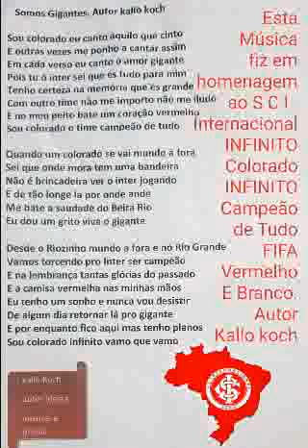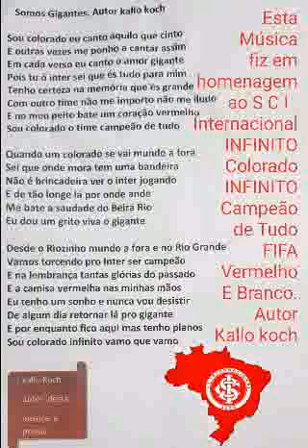Somos Gigantes. Autor kallo Koch com Kallo.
Vídeo de Kallo Koch Não importa por onde o internacional infinito estiver jogando vamos de camisa vermelha e com a bandeira nas mãos.  vamo vamo internacional infinito colorado infinito FIFA vermelho e branco.